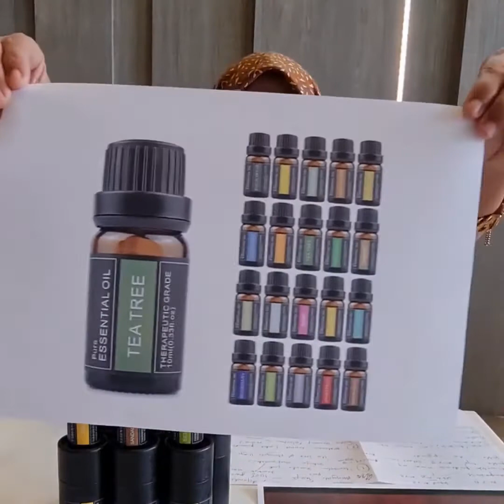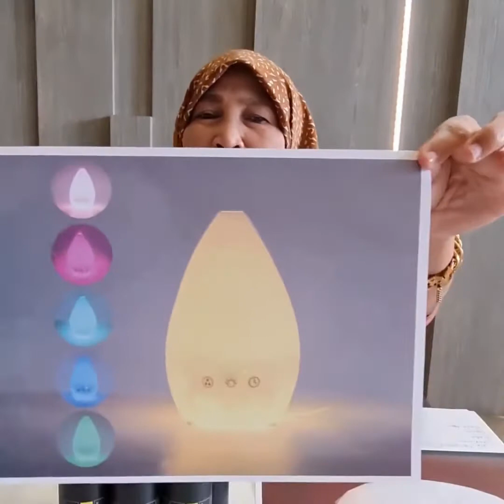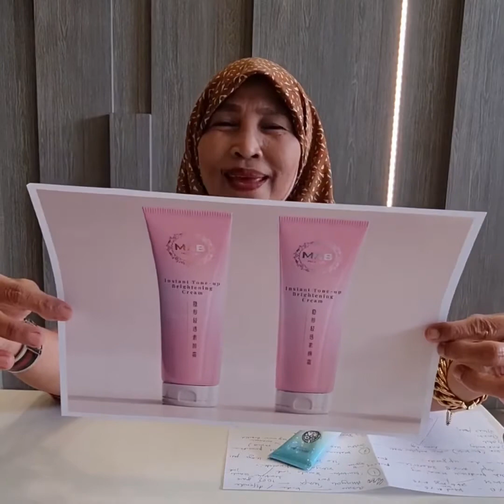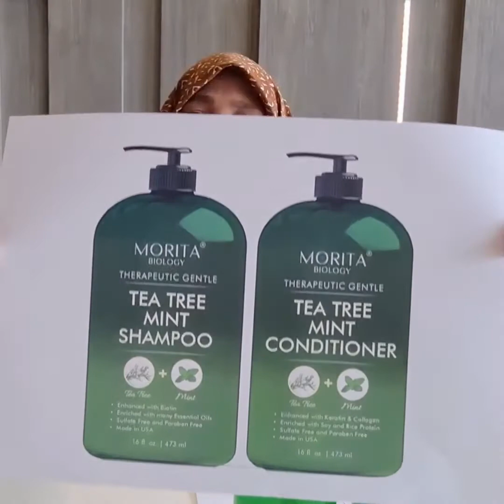coming soon new mxb produk 2021